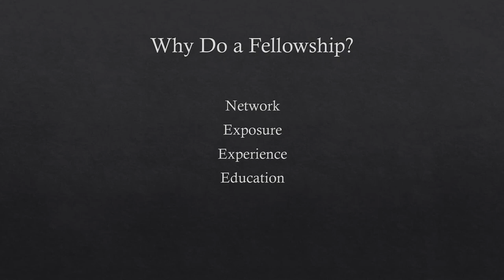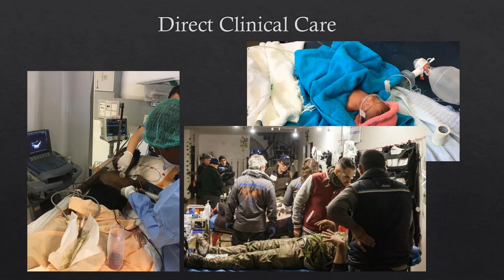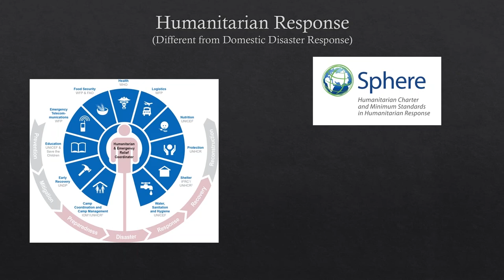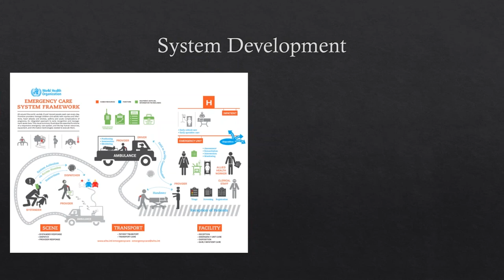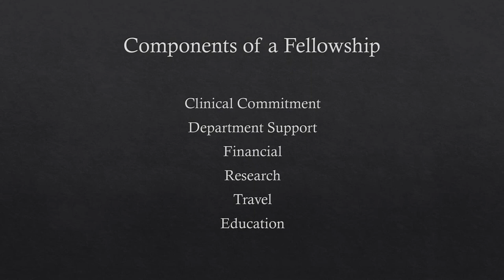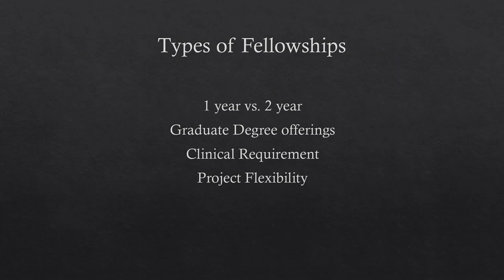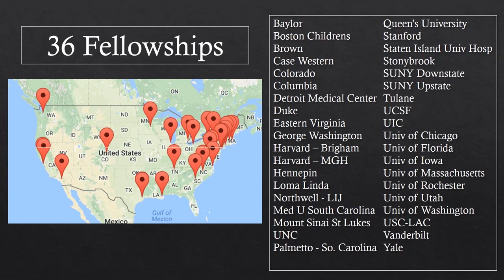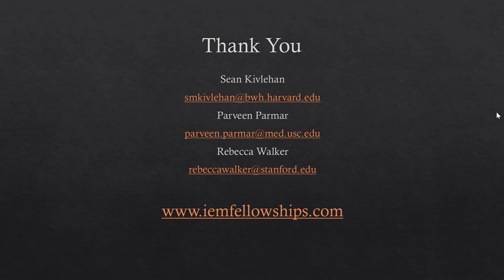CORD Connects: International Emergency Medicine